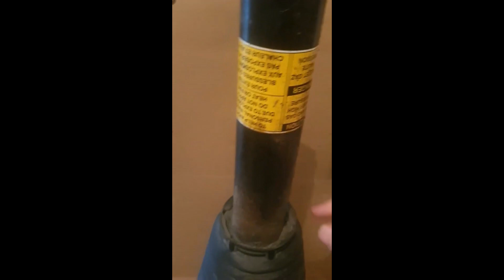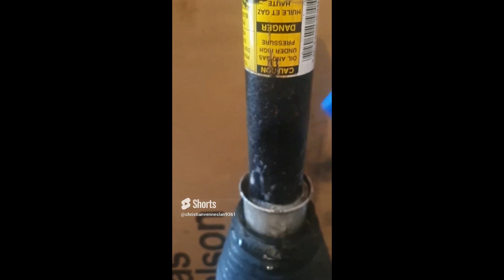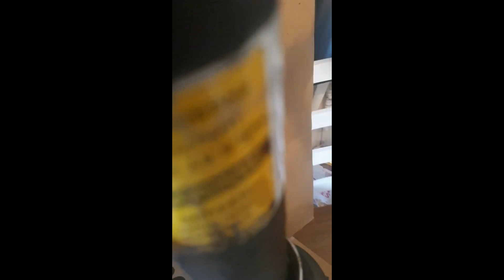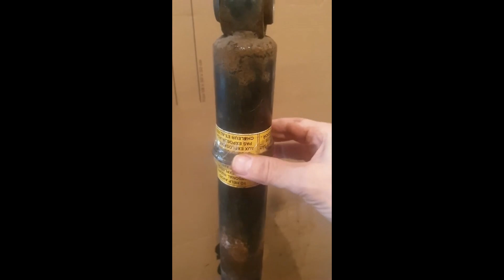Fixing leakage on my air suspension Tesla model S (English subtitle)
How to fix a classic leak on a Tesla S air strut, with emphasis on the o-ring / sealing rings.